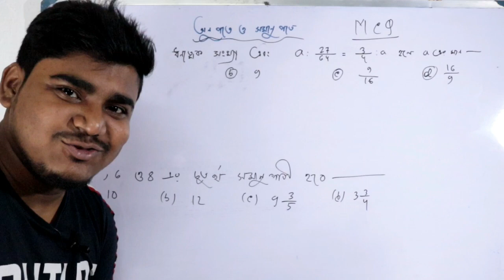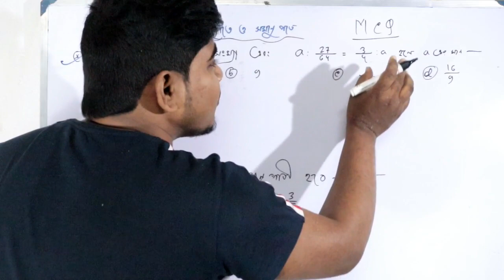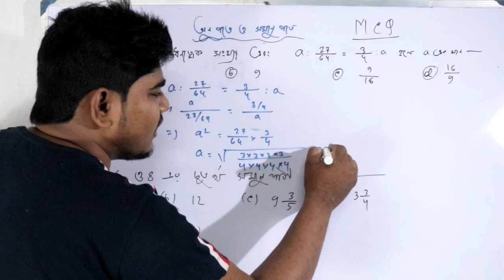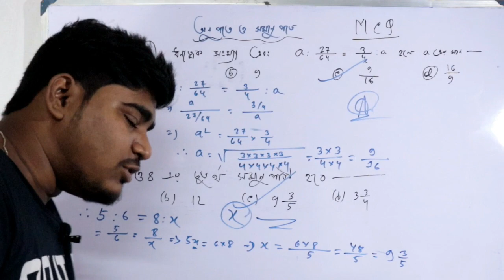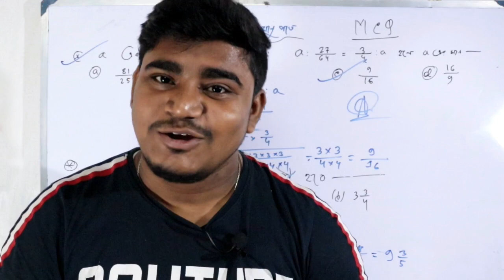মাধমিক ২০২০ এর গুরুত্বপুণ্য অনুপাত ও সমানুপাত | Madhyamik math in bengla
মাধমিক ২০২০ এর গুরুত্বপুণ্য  অনুপাত ও সমানুপাত